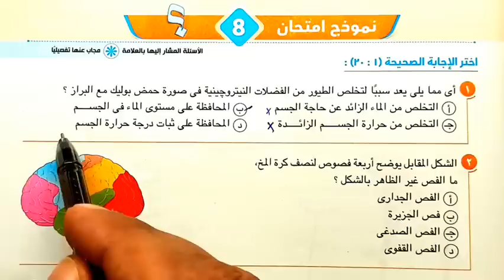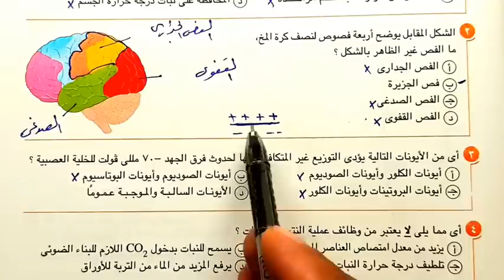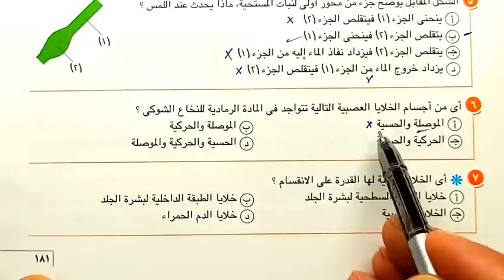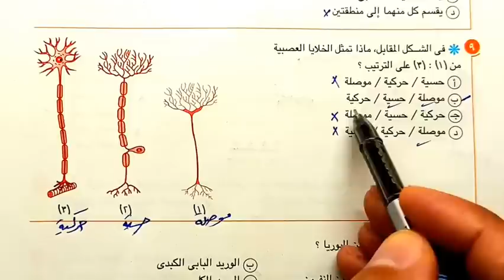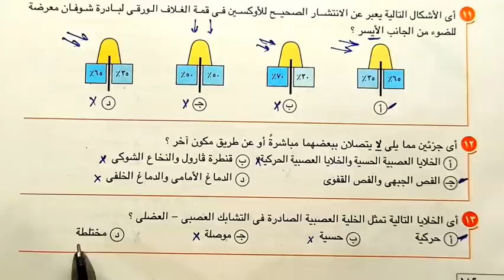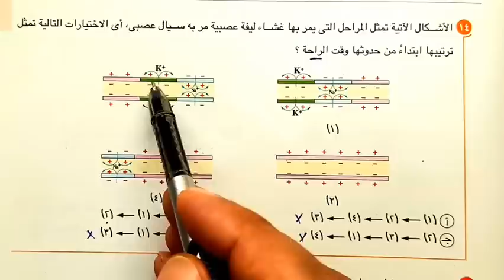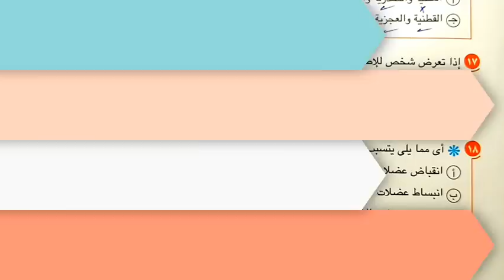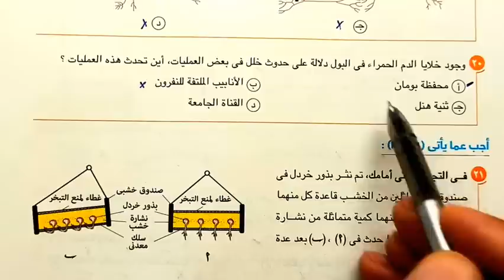حل الاختبار 8 الاختبارات النهائية احياء ثانية ثانوى الترم الثاني 2023